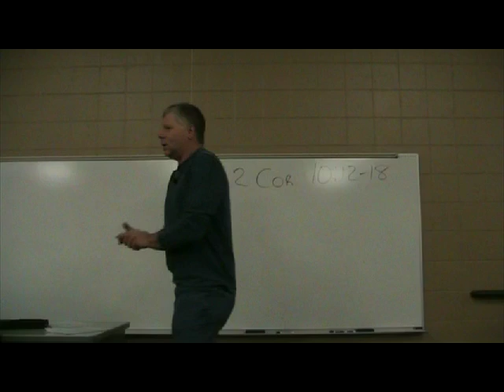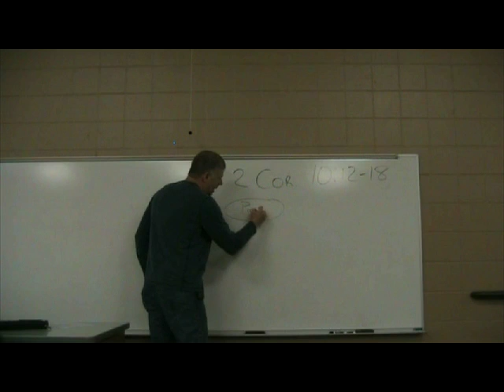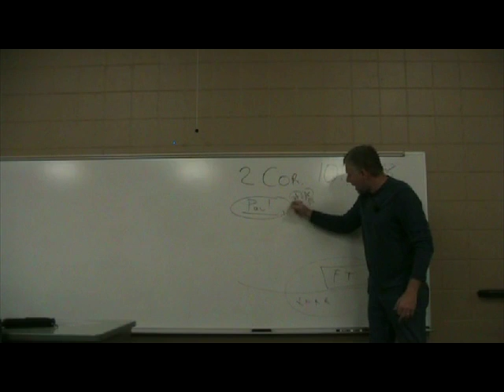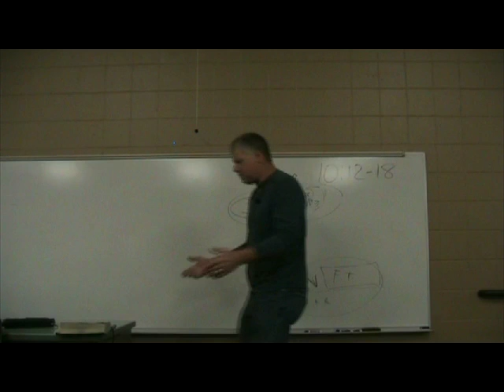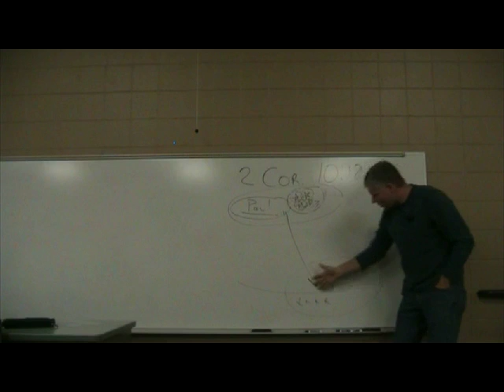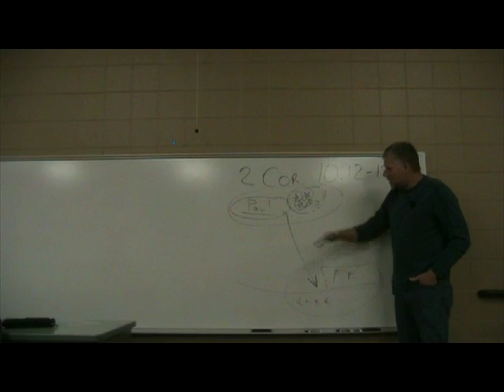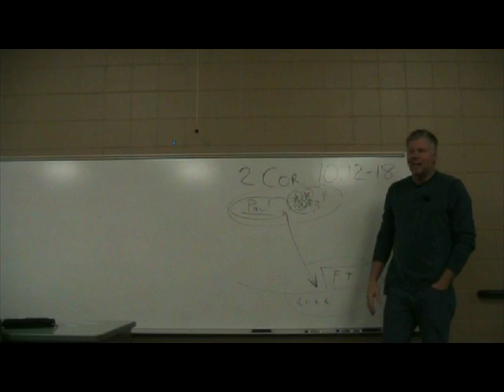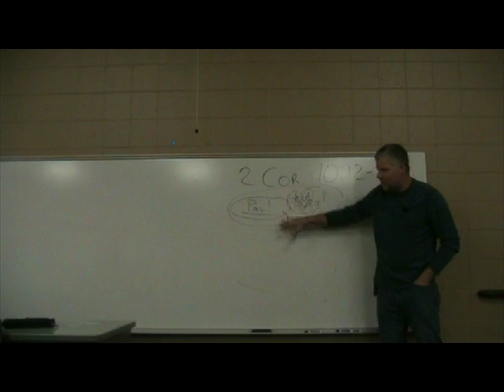2 Corinthians 10:12-18